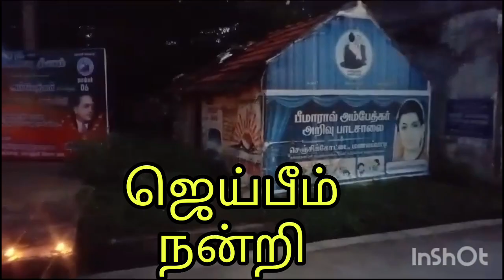மணலப்பாடி December 6.. program..manalapadi beemraw arivu tution centre..